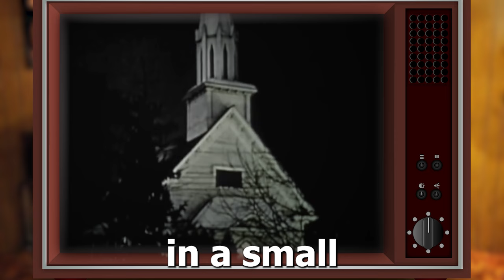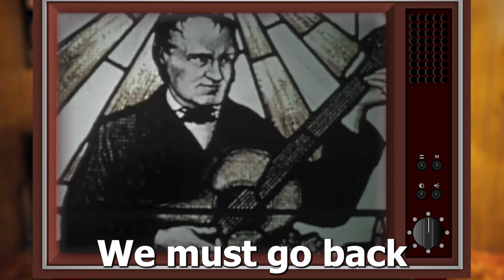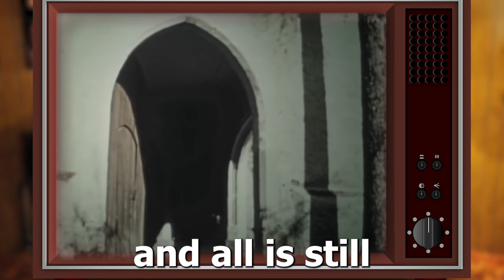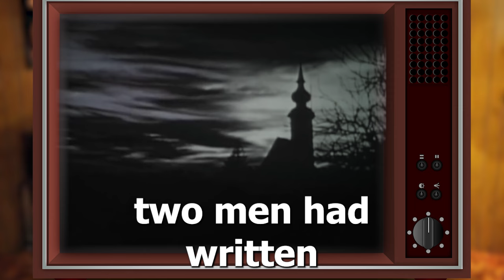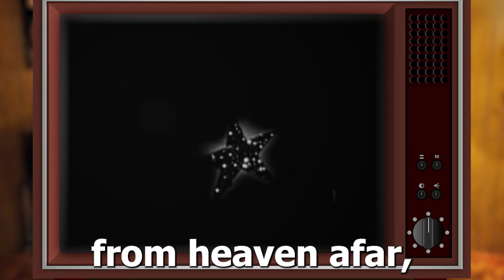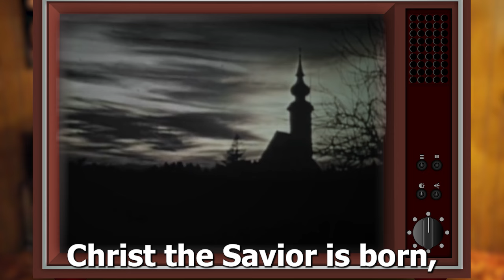The first Silent Night DOCUMENTARY (1953)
Silent Night: Story of a Christmas Carol
by Mohr, Joseph, 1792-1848 Coronet Instructional Media (Firm)

Topics Carols, Christmas music, Carols, Christmas music
Publisher Chicago, Ill. : Coronet Instructional Media
Contributor Internet Archive
Language English
Tells of the village priest, Josef Mohr, who wrote the words and of the choirmaster, Franz Xaver Gruber, who composed the music to Silent Night

This film isn't in the public domain.
The copyright is owned by Phoenix Learning Group, Inc.